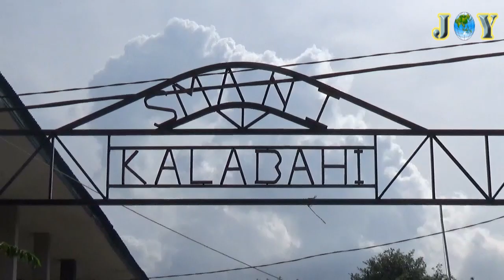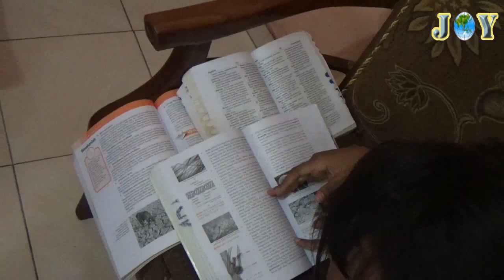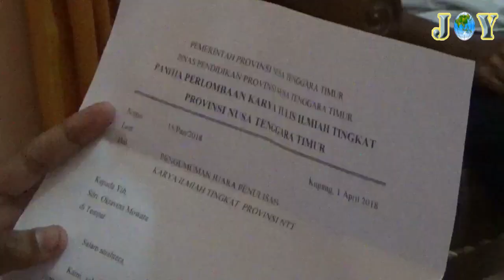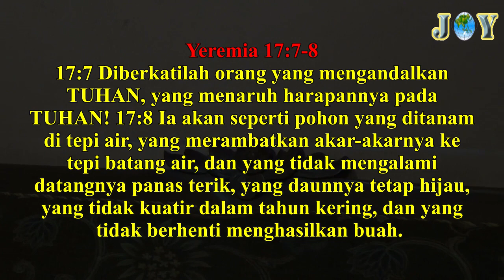JOY Alor - Film Pendek : Andalkan Tuhan